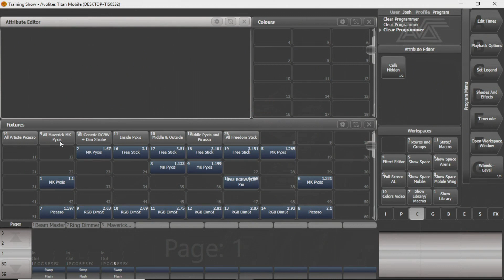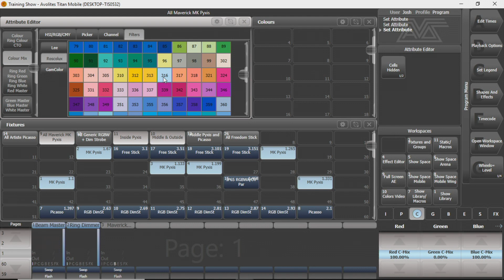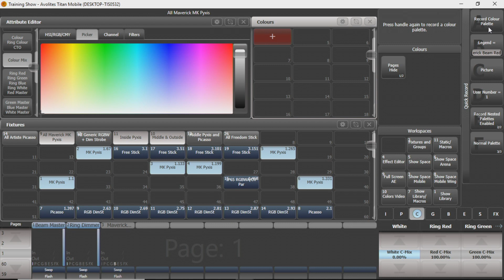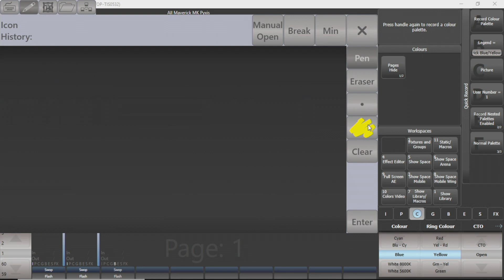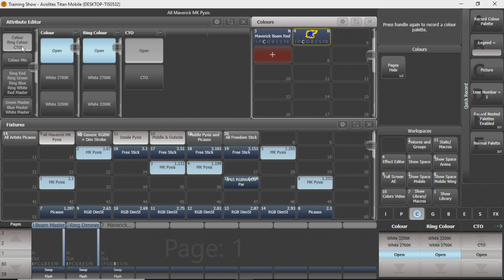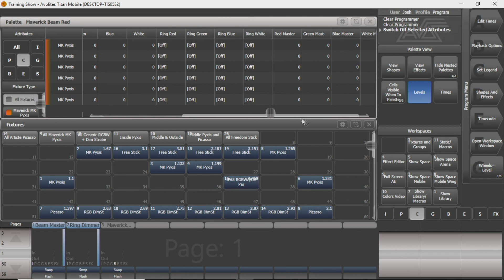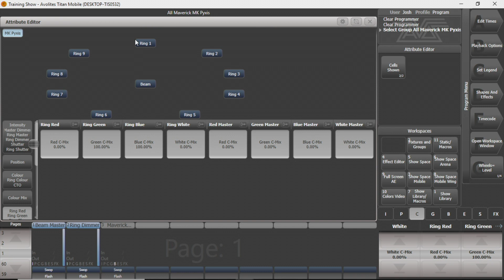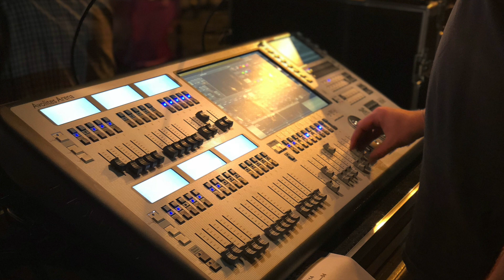Avolites Color Picker and Color Window Video 7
Avolites Color Picker and Color Window Overview.